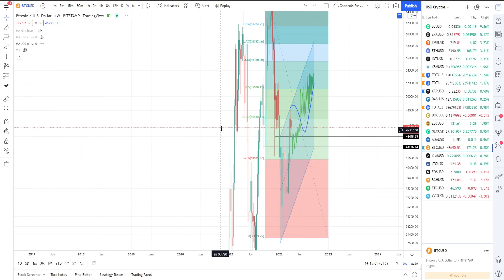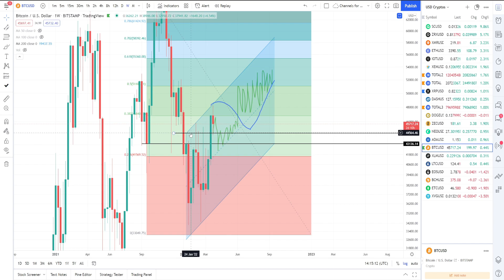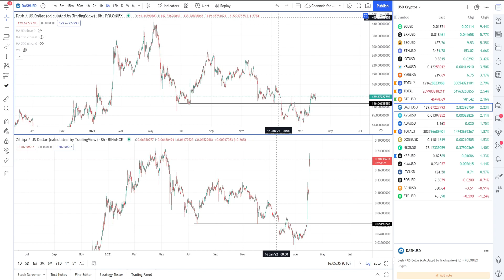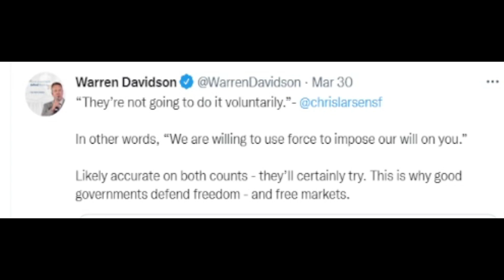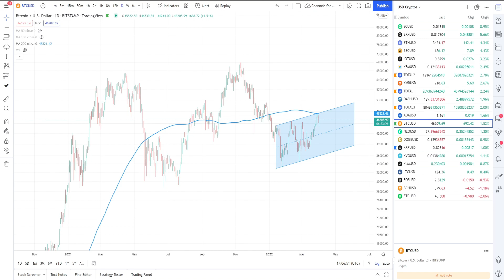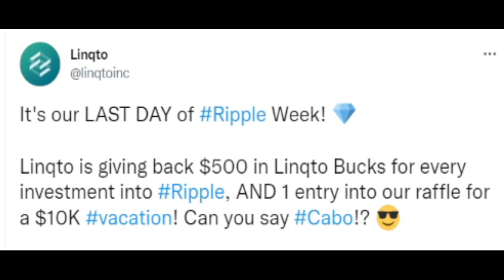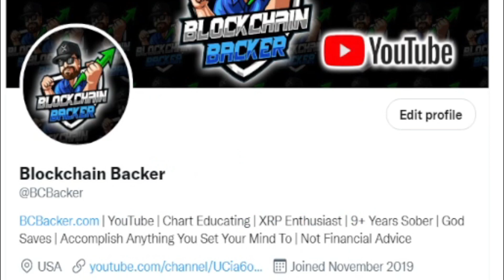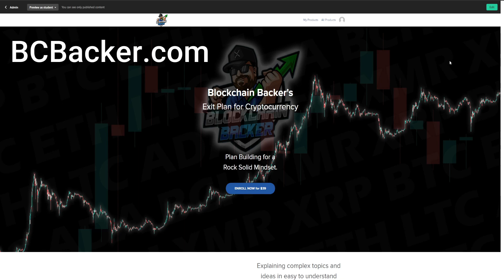STILL STRONG UNDER THE HOOD as Bitcoin Price Chart Pulls Back, Altcoin Market Historic Unison Rises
bcbacker.crypto (My Decentralized Domain Address)